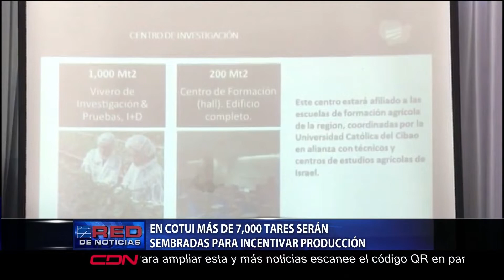En Cotuí más de 7,000 tares serán sembradas para incentivar producción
Más de 7,000 tareas serán sembradas de distintos rubros en la provincia Sánchez Ramírez para incentivar la recuperación económica del sector agrícola en la zona.

La iniciativa tomada por la oficina senatorial de esta provincia cuenta con el respaldo de la universidad católica del Cibao. Ambas instituciones auspiciarán becas y doctorados para la capacitación de los productores del campo en esa localidad. Según explicó el senador Ricardo de los Santos “PRODUCE” surge de la necesidad de desarrollar y dinamizar  la producción y exportación en el sector agropecuario, que está siendo fuertemente golpeado por la crisis generada por la pandemia.